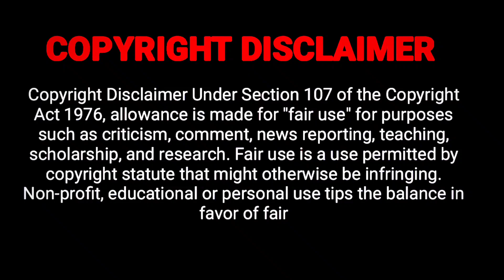Sri Anjaneya 1st year Pooja celebration At Gopasandhra Gate